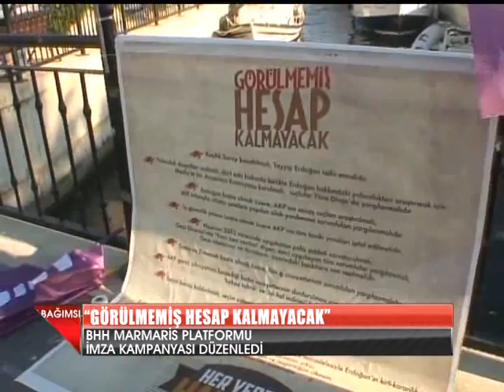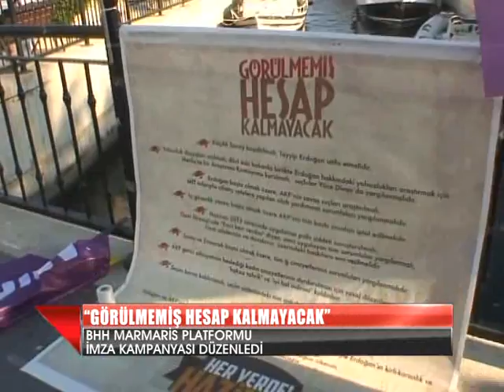“GÖRÜLMEMİŞ HESAP KALMAYACAK”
Birleşik Haziran Hareketi Marmaris Platformu dün Saman İskelesi’nde bir imza kampanyası başlattı. “görülmemiş hesap kalmayacak” sloganıyla düzenlenen kampanya da Platform üyeleri tüm partilerin halka karşı sorumluluklarını yerine getirmesini istedi.